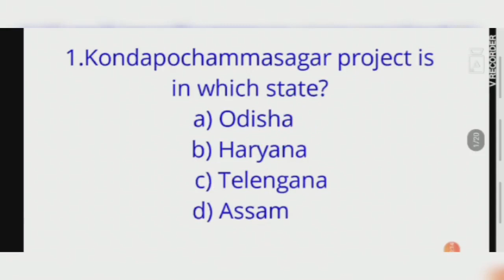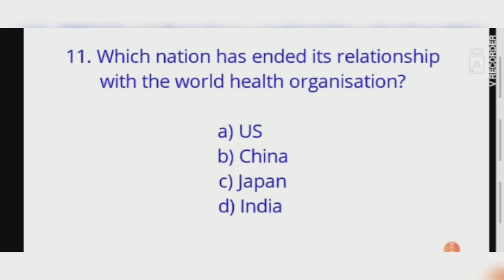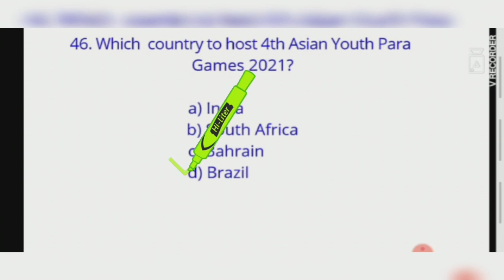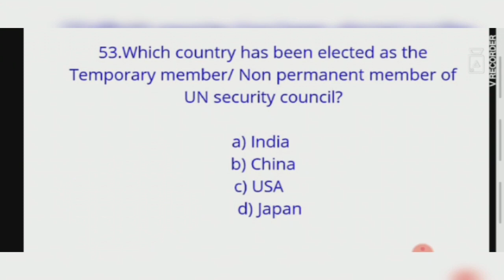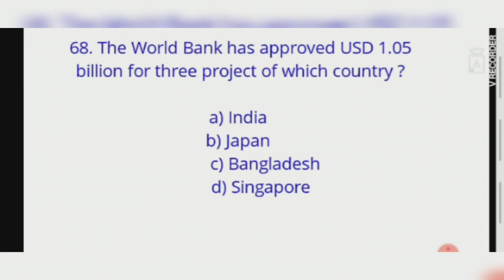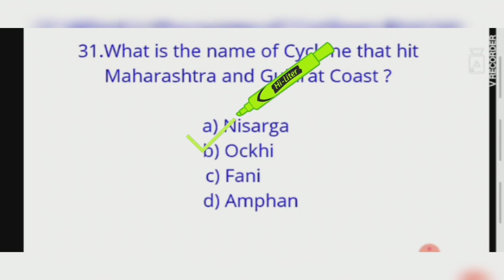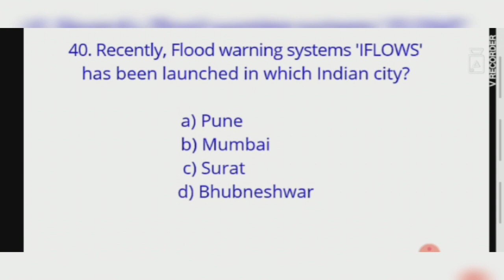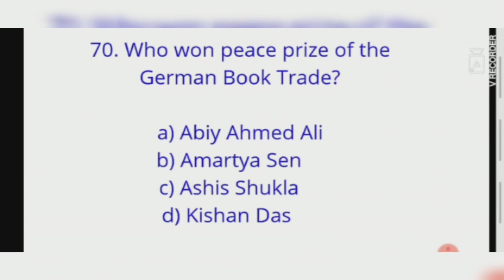Top 70 Current Affairs(June Month)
Welcome To Ambition Ground.